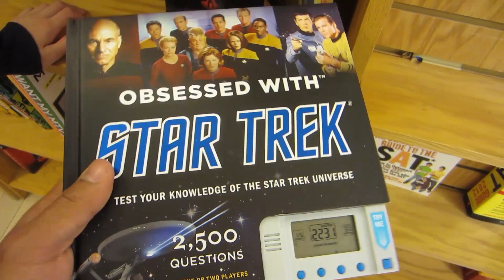Jack on the Train [Aug.26.2012 Day 160]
Screenname: mi90films

Outro by mi90films

Tags: jack on the train day 160 summer bay area "bay area" jack in the box "jack in the box" food "shopping malls" shopping mi90films mi90 "daily vlog" vlog vlogging vlogger kate katers katersoneseven dudelikehella smp films british mean kitty random star wars dorky star trek funny hiccups hiccuping hiccup davis uc davis aggies students daily college vlog summer dedikaters daily flyby dailyflybys